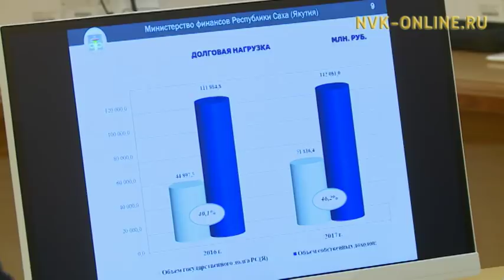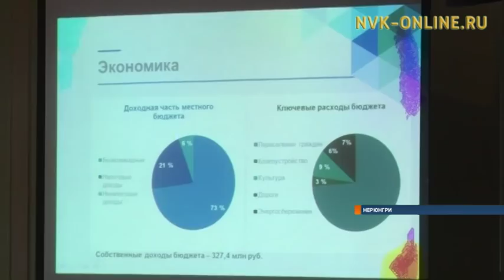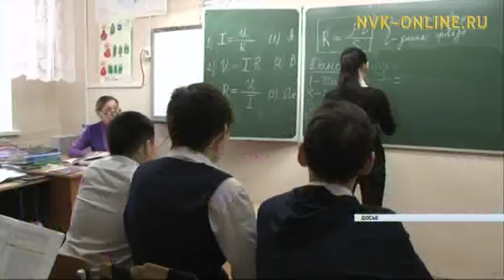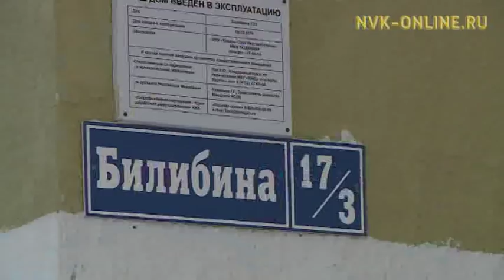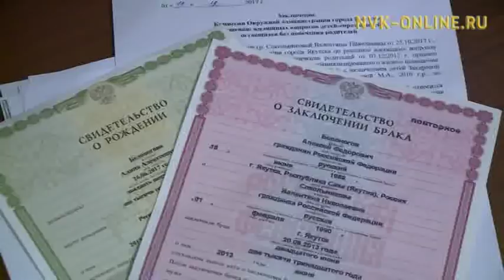Информационная программа «Якутия». Выпуск 25.01.2018 в 19:00